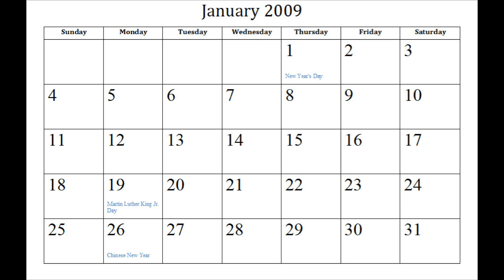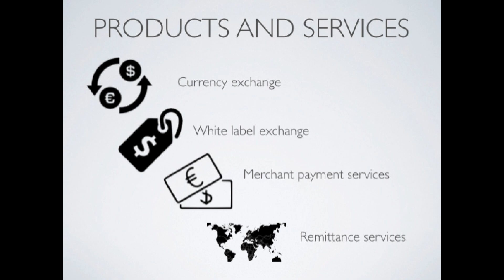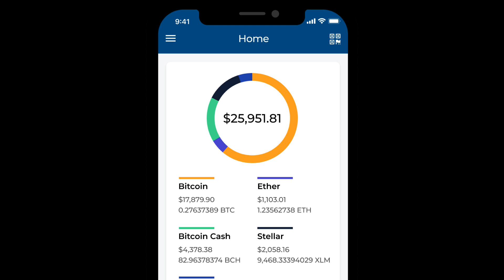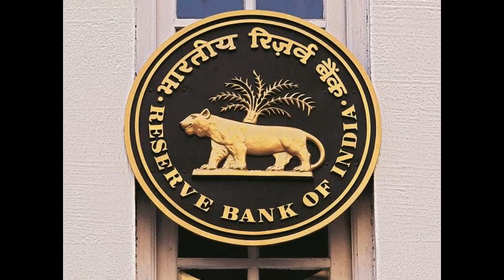BITCOIN|BITCOIN TAMIL|DARKWEB CASH|TECHY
In this video we are going to see about bitcoin which is a cryptocurrency and currency of internet's darker side.For further more information watch the video.☝☝☝

Guys help me to reach 1k subscribers guys for more informative videos and for motivation.